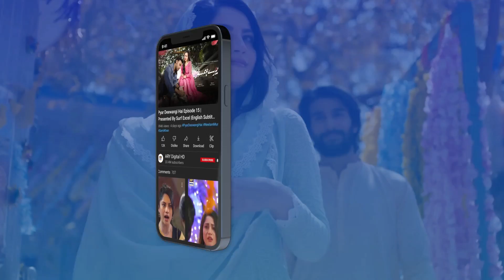"Zara Sheikh" telling about her family background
Keep watching Shan-e-Suhoor throughout Ramazan from Monday - Saturday at 10:30 PM LIVE, only on ARYDigital